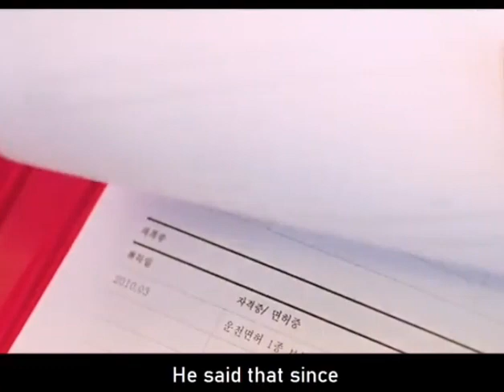The Girl Born With the Skills and Knowledge in Martial Arts. pt 2.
This girl was born with the spirit of martial arts.